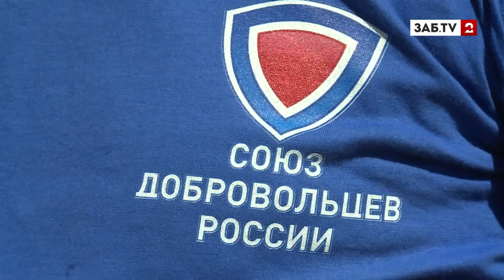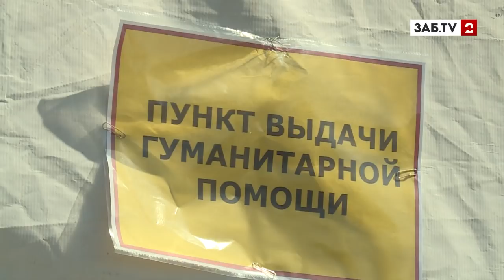Волонтёр из Калининграда предупредил забайкальцев о новой опасности